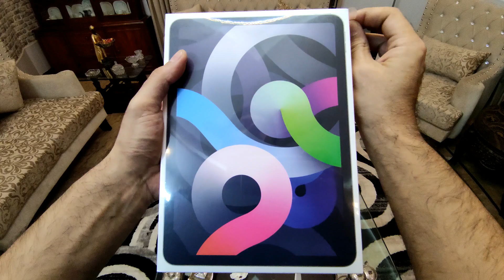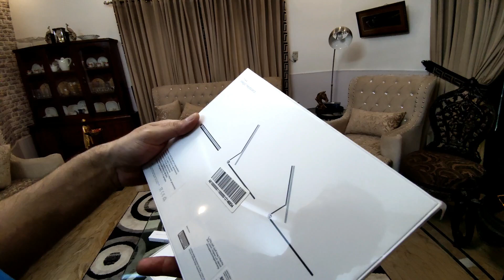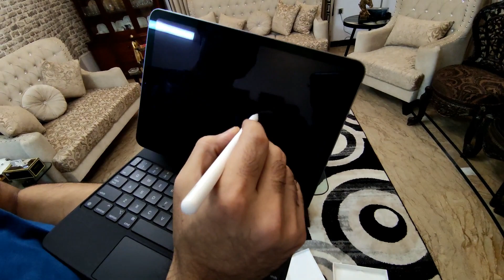Ipad Air 2020. Can it replace computer?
The iPad Pro refresh is impressive. Can it replace a conventional computer? Check out the video!!!